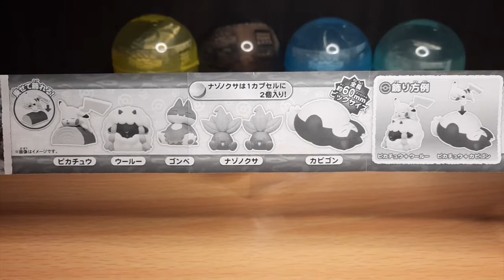Unboxing - Pokemon 2020 Everyone's Snorlax Gacha Collection - Takara Tomy A.R.T.S.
Pokemon 2020 Everyone's Snorlax
Release Date: March 2020
Manufacturer: Takara Tomy A.R.T.S
Pokemon in this set:
- Wooloo
- Pikachu
- Snorlax
- Oddish
- Munchlax